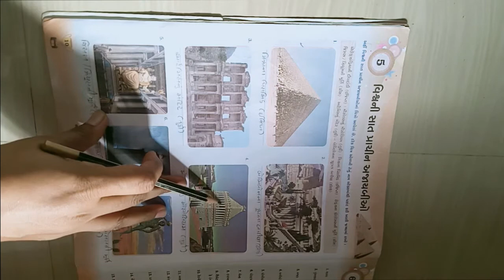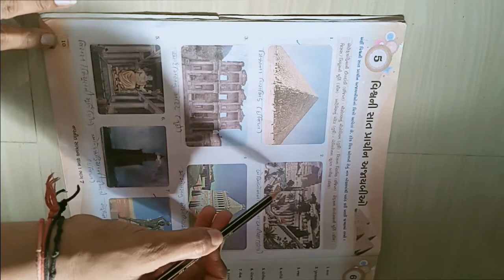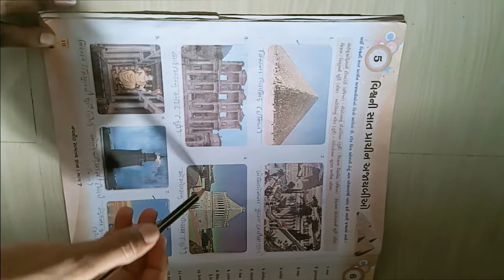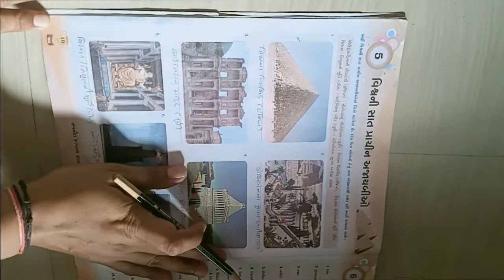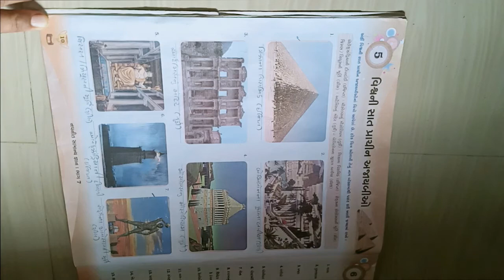ધોરણ ૭ વિષય સામાન્યજ્ઞાન પાઠ ૫ વિશ્વ ની સાત પ્રાચીન અજાયબીઓ